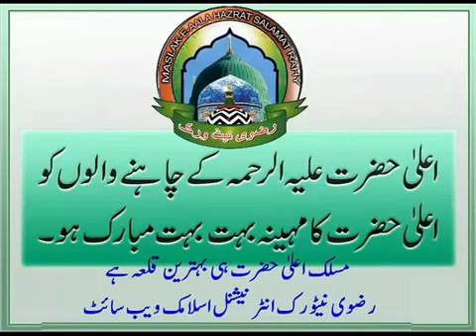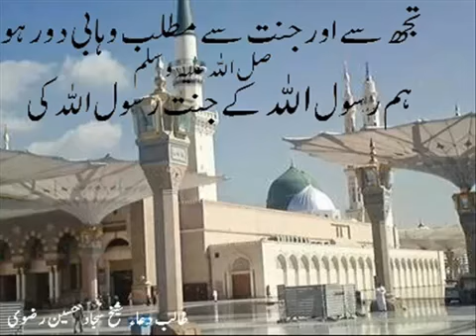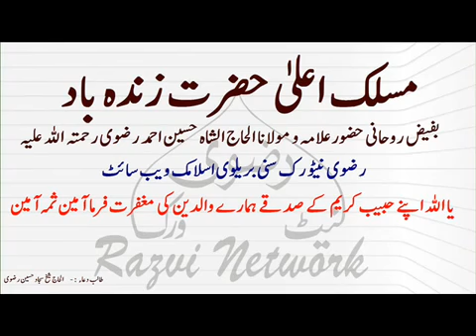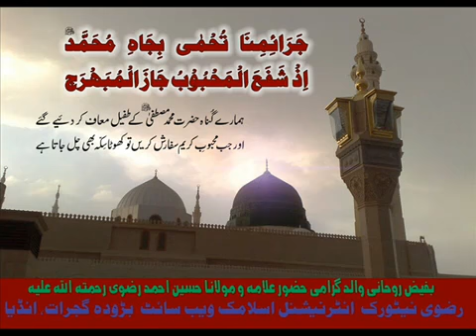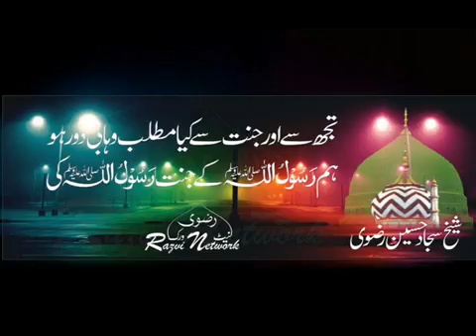Qari Faizan Raza Razvi By Razvi Network 3